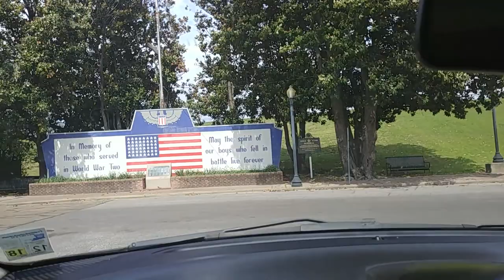Going back to home!! Greenville, Ms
Mississippi raised Louisiana Made!  Going back home to visit the family.